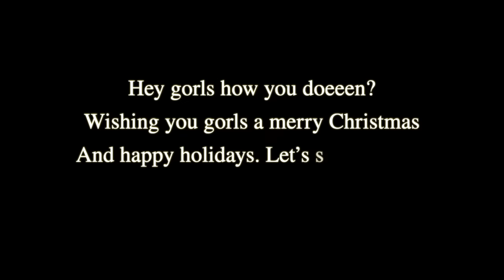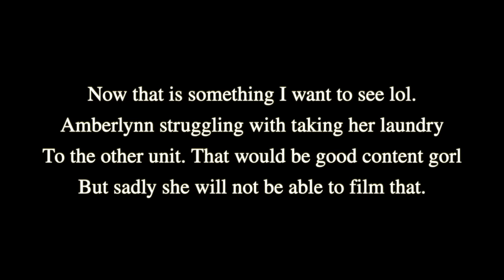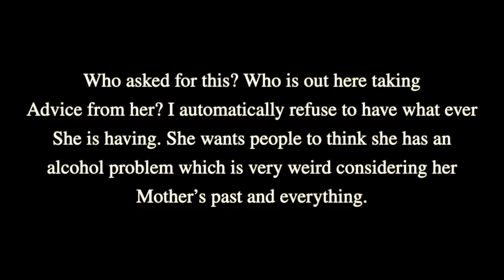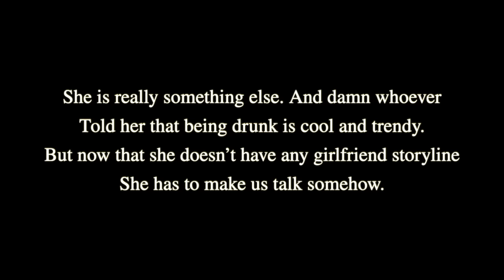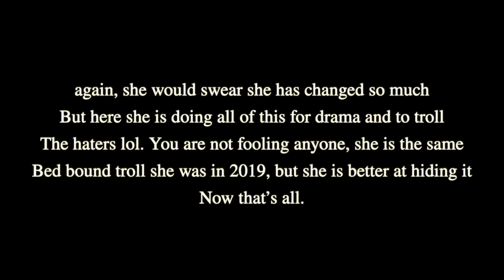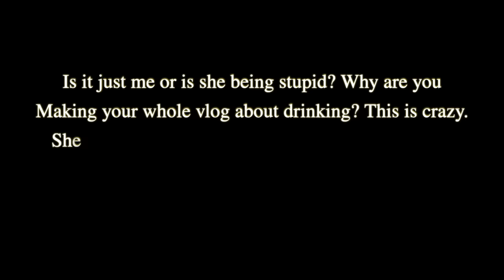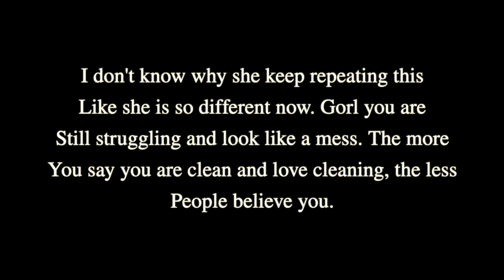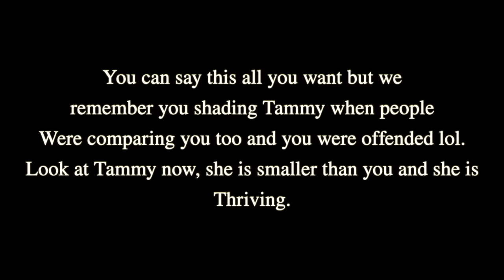Amberlynn's new personality : Alcoholic mess